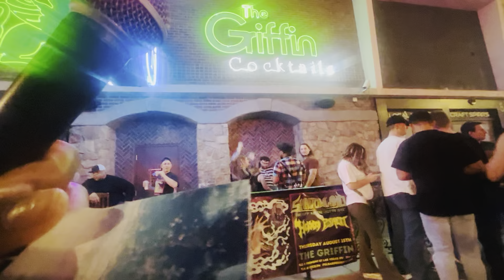Flying Spaghetti Monster “minister” gets REBUKED 😑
Romans 10:9-10

Acts 2:38